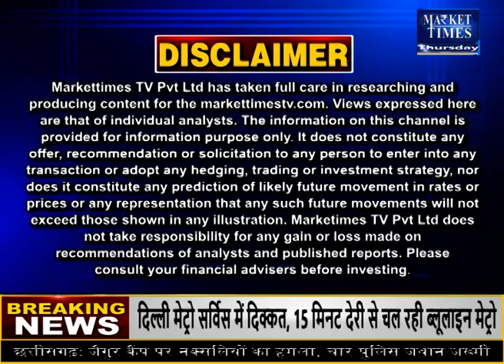किन कृषि जिंसों में तेजी ? जानिए जानकार की सलाह | Market Times TV